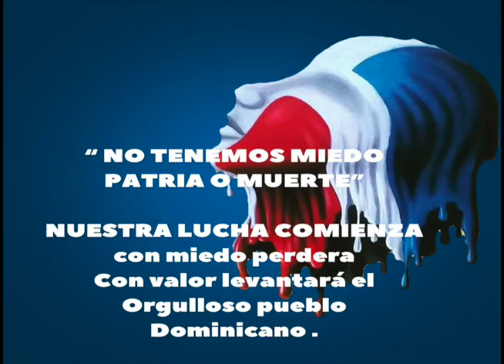PATRIA O MUERTE DOMINICANOS NUNCA SEA TRAIDOR DE TU PAIS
UNETE AL MOVIMIENTO NO TENEMOS MIEDO RD ..ARRANCO LA LUCHA POR LA DIGNIDAD Y SOBERANIA DOMINICANA , CON MIEDO TE ROBAN TU PATRIA , SIN MIEDO LEVANTA EL ORGULLO DOMINICANO..

PATRIA O MUERTE ...QUE VIVA LA PATRIA DOMINICANA!!!